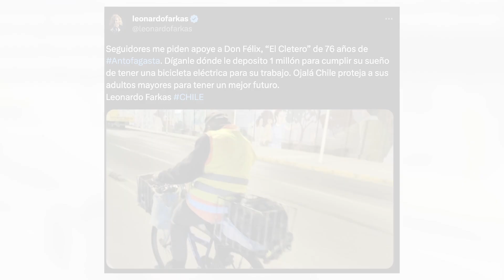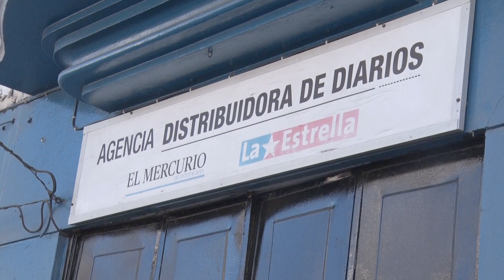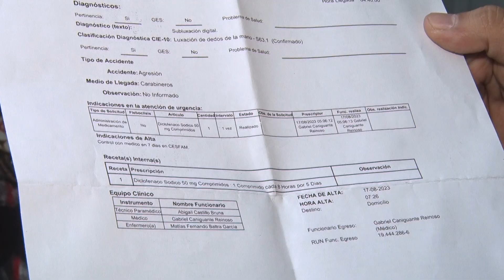Asaltan a don Felix “cletero” en Antofagasta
Durante esta madrugada se reportó un asalto a don Felix, un adulto mayor de 76 años que se dedica a repartir diarios por Antofagasta. Comentan que fue interceptado por dos sujetos, quienes además de robarle su bicicleta y dinero, lo golpearon y le fracturaron un dedo de su mano. Para quienes deseen colaborar, su esposa nos entrega la cuenta rut del banco estado 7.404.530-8.